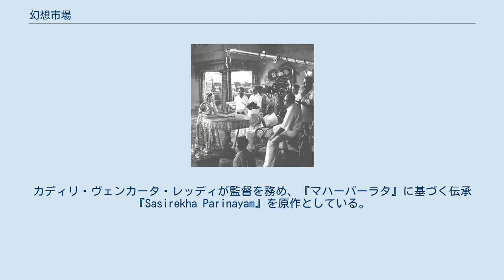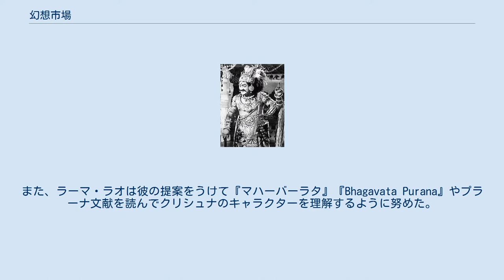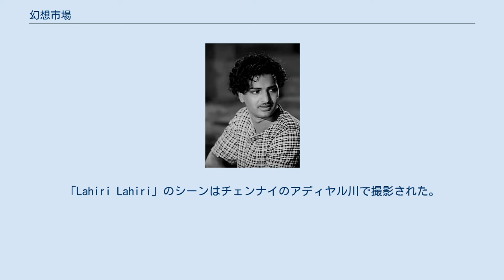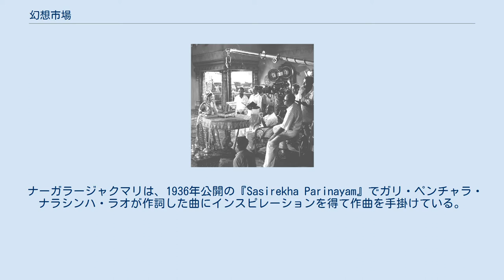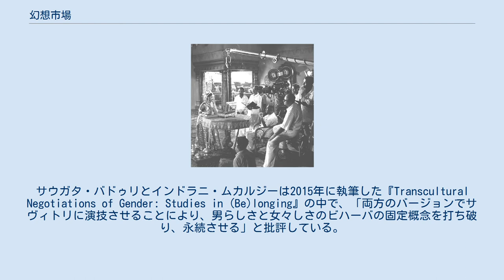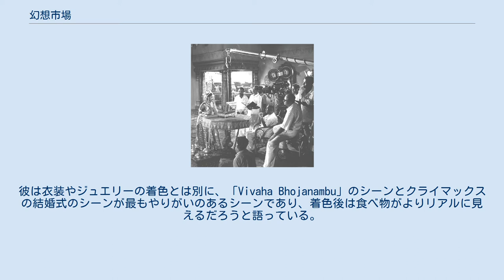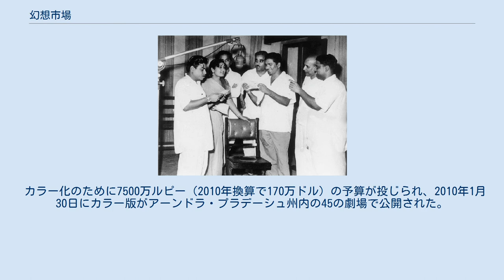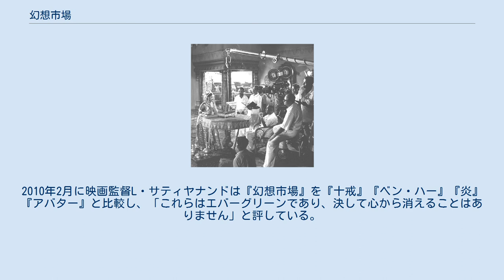幻想市場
『幻想市場』（げんそういちば、Mayabazar）は、1957年に公開されたインドの叙事詩的ファンタジー映画。
カディリ・ヴェンカータ・レッディが監督を務め、『マハーバーラタ』に基づく伝承『Sasirekha Parinayam』を原作としている。
クリシュナとガトートカチャを中心に、アルジュナの息子アビマニユとバララーマの娘の再会を描いている。
 『Pathala Bhairavi』の成功後、ヴィジャヤ・ヴォーヒニ・スタジオは1936年公開の『Mayabazar』の翻案作品を製作するため新たな製作チームを編成した。
本作はヴィジャヤ・ヴォーヒニ・スタジオにとって初の神話映画の製作となった。
 カディリ・ヴェンカータ・レッディはシンギータム・スリニヴァサ・ラオの助けを借りて監督・脚本を務め、ボンミレッディ・ナギ・レッディとアルニ・チャクラパーニがプロデューサーを務めた。
プリプロダクションとキャスティングには1年近い歳月を費やしており、ピンガリ・ナゲンドラ・ラオが原案、脚本、作詞を担当した。
作曲はガンタサーラ、撮影監督はマーカス・バートリー、編集はC・P・ジャムブリンガムとC・カルヤナサンダラーム、美術監督はマダヴァペッディゴーカレーとカラダールが務めている。
 N・T・ラーマ・ラオ S・V・ランガ・ラオ サヴィトリ 映画はテルグ語・タミル語で製作され、それぞれキャスティングが異なっている。
アビマニユはテルグ語版ではアッキネーニ・ナゲシュワラ・ラオ、タミル語版ではジェミニ・ガネーシャンが演じており、サヴィトリはテルグ語版（サシレーカ役）とタミル語版（ヴァツァラ役）で同じ役柄で出演している。
サチュはタミル語版で若年期のヴァツァラを演じている。
N・T・ラーマ・ラオは『Sonta Ooru』のカメオ出演で酷評されて以来クリシュナ役を演じることを躊躇していたが、ヴェンカータ・レッディの説得を受け出演を承諾し、衣装とボディランゲージについて特別な注意が払われることになった。
『幻想市場』はラーマ・ラオが本格的にクリシュナ役を演じた最初の作品となった。
ラーマ・ラオの妻ラクシュミー・パールヴァティーによると、ナギ・レッディとチャクラパーニは当初ラーマ・ラオをクリシュナ役に起用しようとするヴェンカータ・レッディの提案に反対していたが、ヴェンカータ・レッディの説得を受けラーマ・ラオがクリシュナ役に相応しいと信じさせたという。
ヴェンカータ・レッディは胸郭の広いラーマ・ラオに対し、クリシュナに見えるように狭めることを提案した。
また、ラーマ・ラオは彼の提案をうけて『マハーバーラタ』『Bhagavata Purana』やプラーナ文献を読んでクリシュナのキャラクターを理解するように努めた。
ガトートカチャ役にはS・V・ランガ・ラオが起用された。
 テルグ語版ではグンマディ・ヴェンカテーシュワラ・ラオとミッキリネーニ・ラーダクリシュナ・ムルティーがバララーマとカルナを演じ、ドゥルヨーダナの息子ラクシュマナ・クマラ役はリーランギ・ヴェンカータ・ラーマイヤーが務め、彼の人気は彼とサヴィトリの歌う曲に影響を与えた。
アッル・ラーマリンガイアーとヴァンガラ・ヴェンカータ・スッバイヤーはサルマとサストリーを演じた。
カンチ・ナラシンハ・ラオは老人に扮したクリシュナ役を演じている。
プレイバックシンガーのマドゥハヴァペッディ・サティヤムはダールカ役としてカメオ出演し、「Bhali Bhali Bhali Deva」を歌った。
ラーマーナ・レッディはタントラ僧チンナマイヤーを演じており、ナーガブーシャナムはサティヤキを演じ、テルグ語版のみに登場するサラーティー役にはヴァッルリ・バーラクリシュナが起用された。
 リハーサル中、ヴェンカータ・レッディは映画の上映時間を決めるため、歌のシーンを含む全シーンの時間をストップウォッチを使い計測した。
バートリーのアシスタントのD・S・アンブー・ラオによると、『幻想市場』はバートリーの脚本と撮影技術が大きく貢献したという。
「Lahiri Lahiri」のシーンはチェンナイのアディヤル川で撮影された。
バートリーは月明りを利用して撮影を行っており、アンブー・ラオによると月明りを利用したインド映画は『幻想市場』が初めてだ...